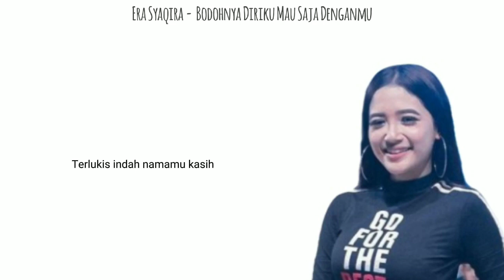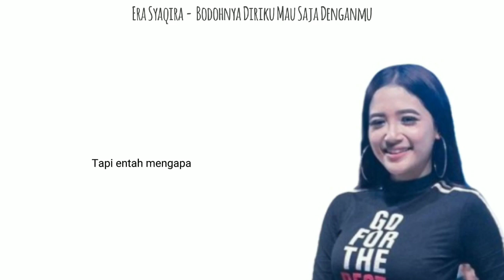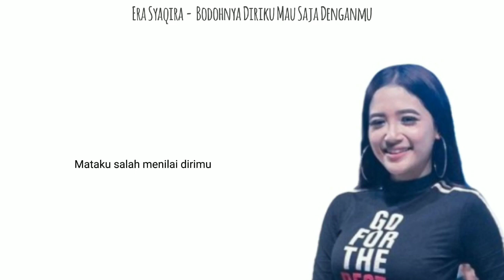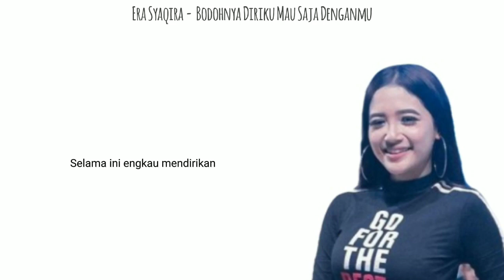ERA SYAQIRA - DJ REMIX SADISNYA CARAMU (BODOHNYA DIRIKU MAU SAJA DENGANMU) - LIRIK